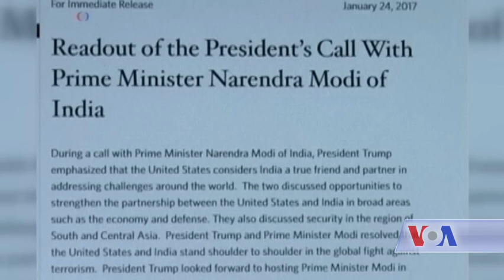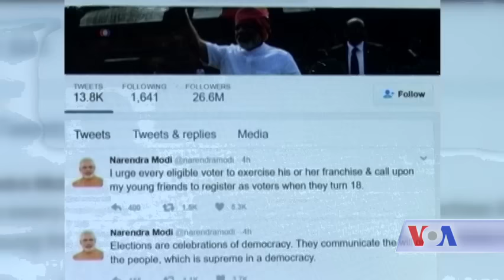Trump extended the invitation to Modi on the phone - VOA Ashna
دونالد ترمپ رئیس جمهور ایالات متحده، در یک مکالمۀ تلیفونی با نریندرا مودی صدراعظم هند، بر تقویت همکاری های دوجانبه تاکید ورزیده است که پس از برنده شدن انتخابات ریاست جمهوری ایالات متحده، این دومین مکالمۀ تلیفونی است که میان آقای ترمپ و صدراعظم هند صورت میگیرد. جزئیات بیشتر در مورد را همکارم در این گزارش گنجانیده است.